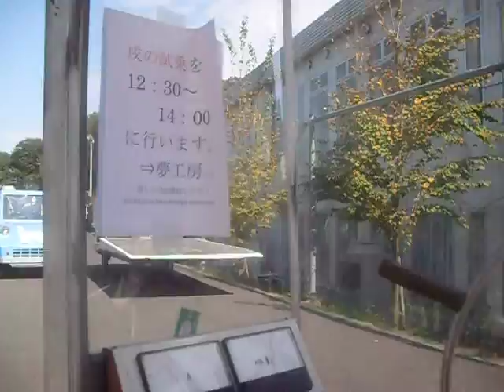ソーラーカー(バス型）に乗り、グランド外周を走る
09．11.01　サレジオ高専の文化祭。形が地味なソーラーカー(バス型）に乗り、グランド外周を走ります。大勢の乗客を乗せ、私もその一員です。校舎に隣接したサッカーコートの前を通り、快適な走行です。前方には、レース用のソーラーカーが走ります。記：吉田つとむ